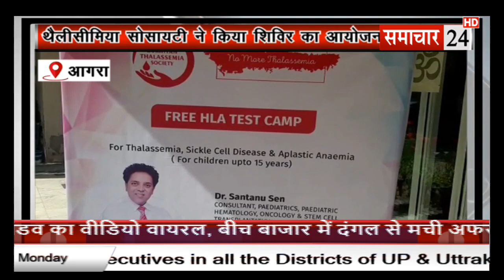Agra: थैलीसीमिया सोसायटी ने किया शिविर का आयोजन